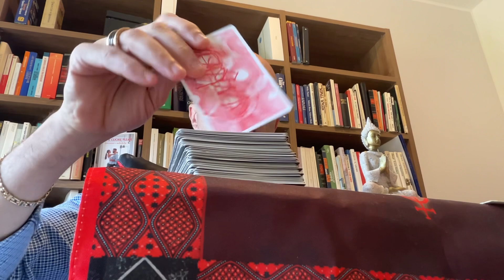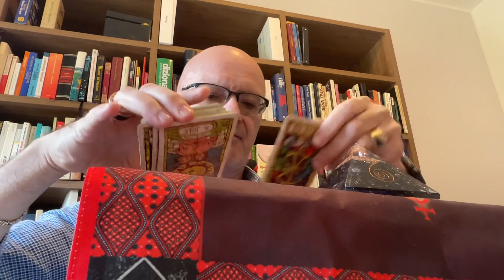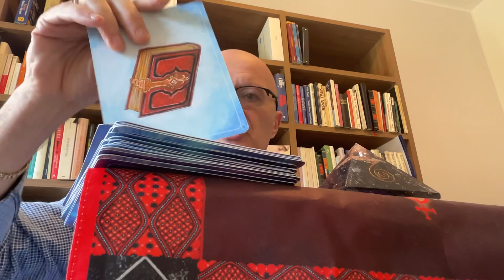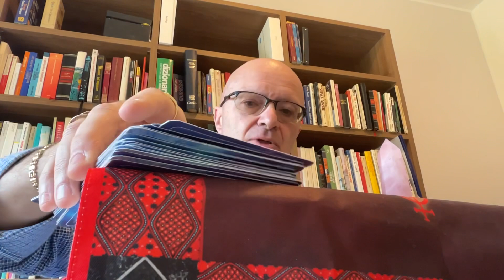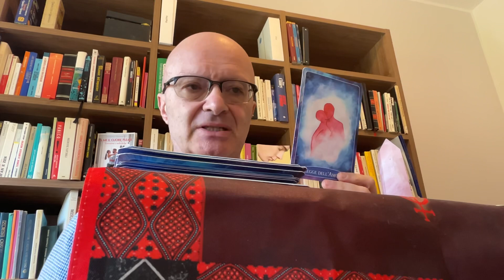I SUOI PENSIERI E SENTIMENTI PER TE ❤️TAROCCHI INTERATTIVI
In questo video ti spiego I SUOI PENSIERI E SENTIMENTI PER TE ❤️TAROCCHI INTERATTIVI